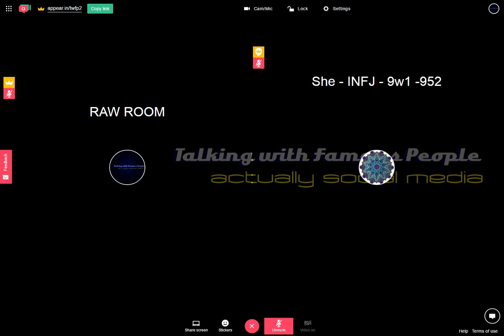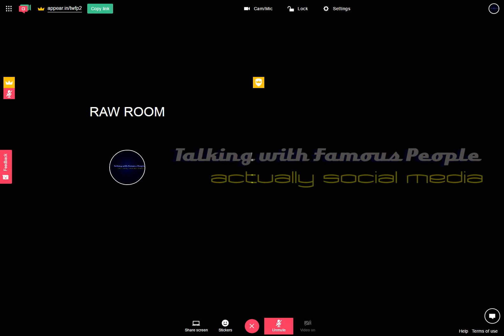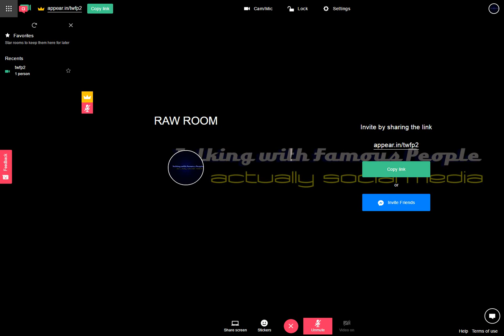Raw Room Two Recording 2017-05-10 12-49-50-190